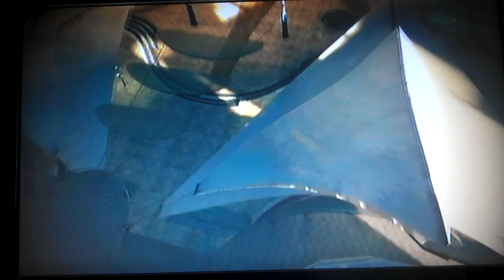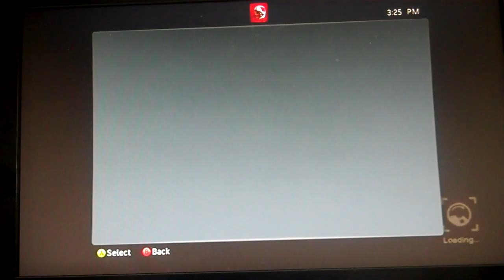Skate 2 gameplay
skate 2 gamplay and doing glitches